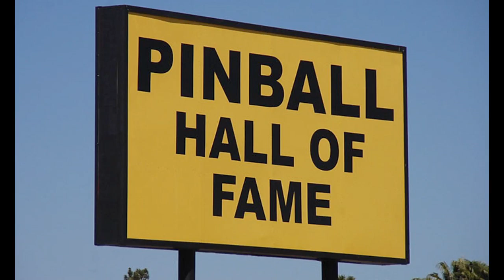(Bad Quality) Phil Barnes Plays Street Fighter II on an Ultracade Arcade Machine